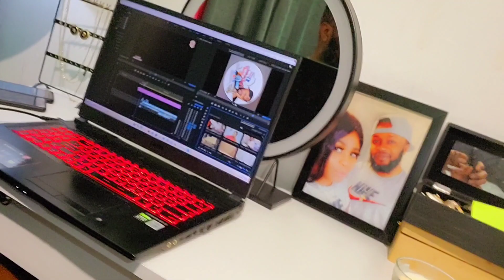LIVING IN FRANCE: My mother in law is coming to visitors us for the 1st time +cooking spaghetti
LIVING IN FRANCE: My mother inlaw is coming to visitors us for the 1st time +cooking spaghetti